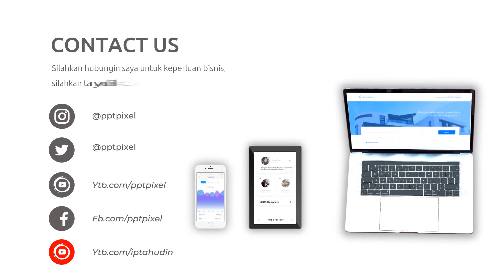Video Promosi Animasi Female Years, Akhir Tahun, Perayaan, Pesta, Party, Jasa, Animation, Simple, Me